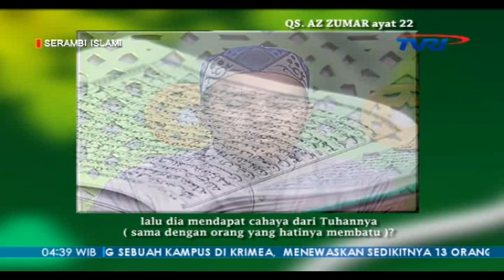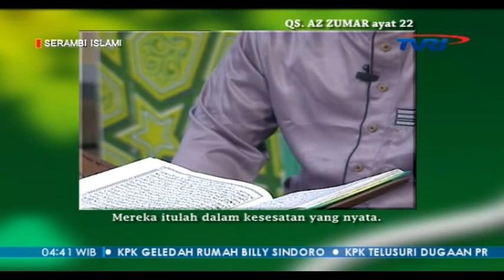Serambi Islami [56] WARIDAT ILAHIYAH | Kajian Tasawuf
idrisiyyah.or.id | Jakarta - Syekh Muhammad Fathurahman M.Ag. Mursyid Tarekat Idrisiyyah mengisi Kajian Tasawuf dalam acara Serambi Islami di TVRI (18/10/2018).